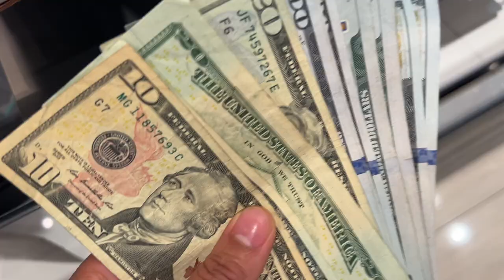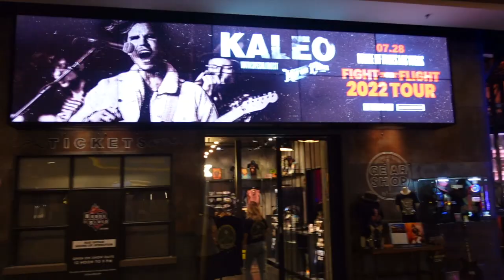VLOG| RANDOM TRIP TO VEGAS + WNBA GAME DAY